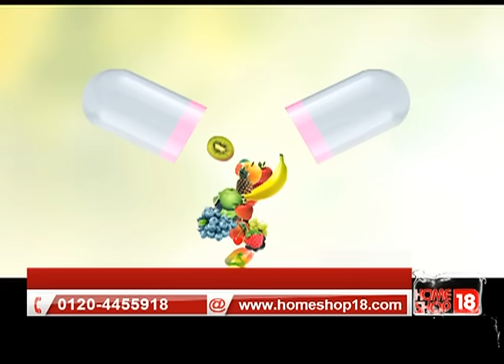Be Beautiful Naturally - SeaBuckthorn Beauty Capsules by Taashi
Being 100% vegetarian and packed with the goodness of a variety of antioxidants, vitamins, minerals, omega 3, 6, 7, and 9, these capsules will help you stay fit, and healthy. Get these capsules, and start living a better life